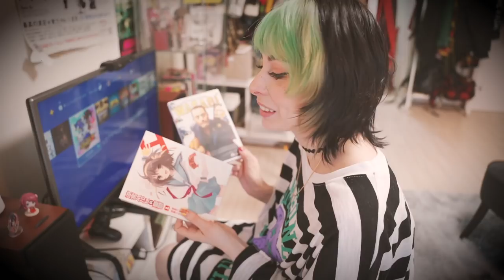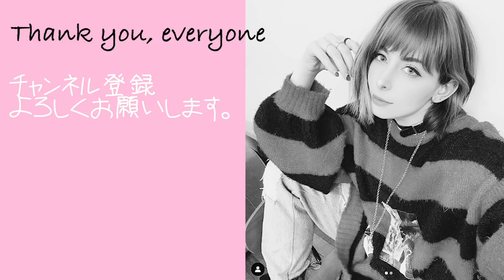ユリコタイガーとおうちデート#StayHomeAnbDate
14才でコスプレをはじめイタリアのコスプレコンテストで16回優勝。
2014年より日本でイベント、テレビにて活動スタート。